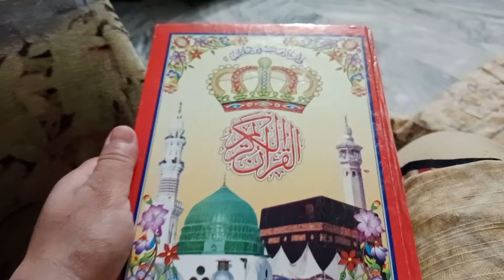First Sehri & Iftar Vlog 2024|Pahla roza Family Kay Sath | I Miss You My Children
First Sehri & Iftar Vlog 2024 |Pahla roza Family Kay Sath || I Miss You My Children ||Feroza's kitchen &vlog

ramzanrecipe, howtomakedifferent vlog, feroza's kitchen&vlog# how to make chicken curry#chicken curry#sehri ki routine,sehri special2024 routine#ramadanshopping2024# ramadanpreperation,

ferozaskitchenvlog